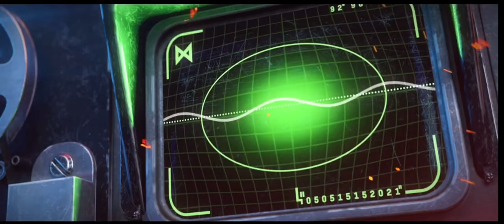Call of Duty Warzone X Godzilla Vs Kong the biggest event starts Tomorrow!